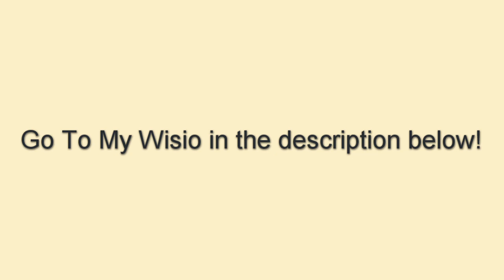Ep.1 Meeting Spongebob (suggested animation)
hello!
This animation is one of my suggested animation series, where I make animations suggested by people who attended the Art Gallary I was part of.
In this first episode of 2, a girl meets SpongeBob. Her house is camera-like which falls in bikini bottom right beside SpongeBob house.

I animate using the app: Clip Studio Paint EX
And edit using: Lightworks

((for stickers and other little things))